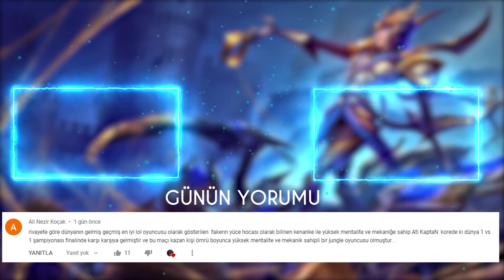EKRANA YUMRUĞU VURUP 9 PARÇAYA AYIRMADAN ÖNCE SON OYUN | Crystal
Yorumlarınızı videonun altına yazmaktan çekinmeyin :)

League of Legends oyununda kendini geliştirmek için bir numaralı LoL asistanı SenpAI'yi tamamen ücretsiz indirebilirsin